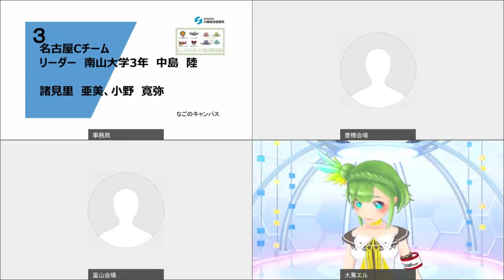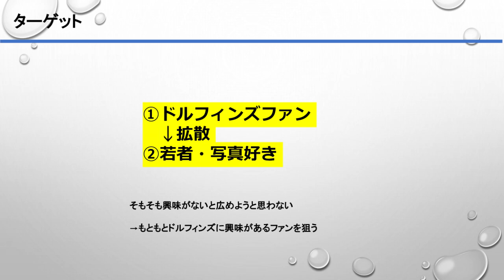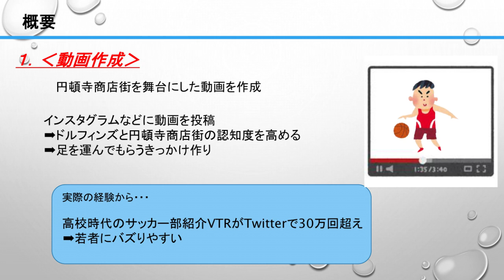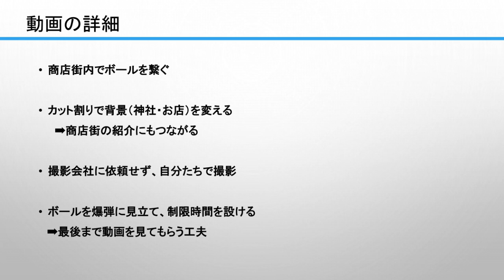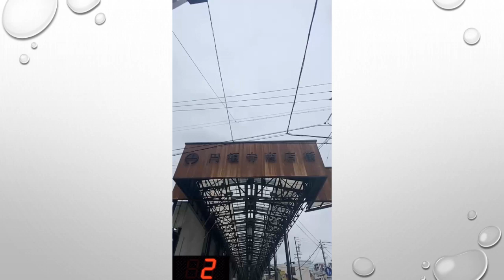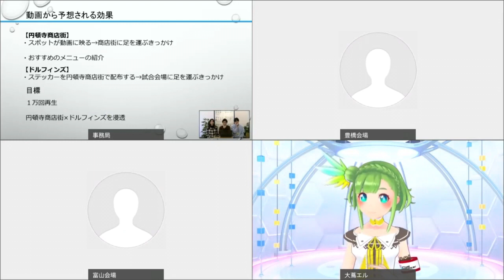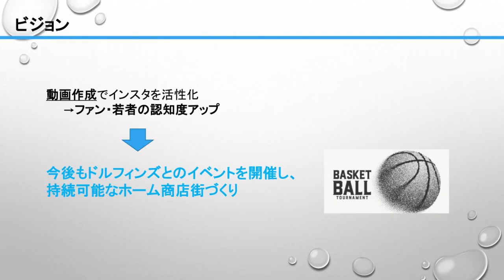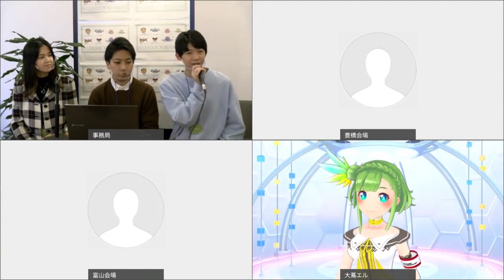④スポーツ★きらり商店街 最終ピッチ 名古屋C発表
令和3年3月25日、約6ヶ月間にわたるプロジェクトの最終報告会を開催しました。本プロジェクトはコロナ禍という制約下、B.LEAGUEクラブと地元商店街双方の活性化に向け、学生をその担い手として焦点を当てたアイデア実現型プロジェクトであり、参加学生７チームは下記を条件として取り組みました。
　◆地元の商店街がB.LEAGUEクラブチームの「ホーム商店街」として魅力ある商店街になり、クラブの新しいファン獲得に繋がるような提案であること。
　◆「B.LEAGUE （B1クラブ）×ホーム商店街」双方が採用したくなる新商品・新サービスの提案や実現に向けて企画検討を行うこと。
　◆予算設計（資金調達）を検討すること。

　計4回にわたるメンタリングを節目に、クラブや商店街、それをとりまく関係者らとの議論を行い、独自のアイデアで、スポーツやまちの魅力発信に向け奮闘した学生達の最終報告会（最終ピッチ）では、中京テレビVTuberアナウンサーの大蔦エル氏と中部ニュービジネス協議会副会長の藤田豪氏が司会となり、名古屋・豊橋・富山の3会場を結んで、オンラインとリアルのハイブリッド開催にて実施しました。
本動画は当日の報告会の様子です。（12分割しております。）